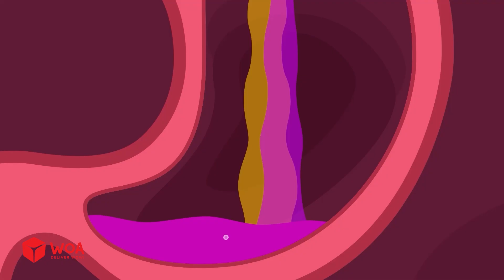พ่อ, เวลาฉีดยามาแล้ว! - Wolfoo แกล้งทำเป็นเล่นงานและอาชีพ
♥ เกี่ยวกับช่องนี้:
Wolfoo Thailand ดึงดูดเด็กอายุตั้งแต่ 2 ถึง 8 ปี เด็กๆ จะได้เรียนรู้นิสัยที่ดี เคล็ดลับด้านความปลอดภัย สี ตัวเลข มารยาทที่ดี นิสัยที่ดีต่อสุขภาพ อาชีพสำหรับเด็ก และอีกมากมายด้วยการเพลิดเพลินกับวิดีโอของเรา!

เกี่ยวกับเรา:
อบคุณสำหรับการรับชมและอย่าลืมสมัครสมาชิก!

ขอบคุณสำหรับการรับชมและอย่าลืมสมัครสมาชิก!